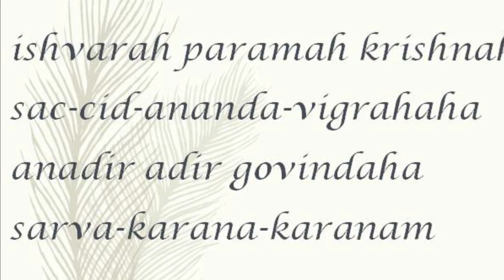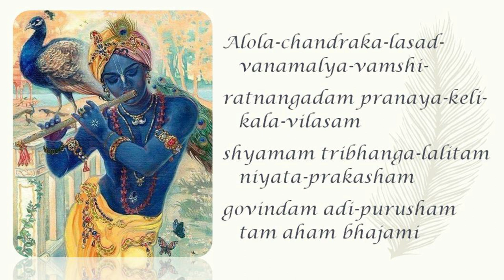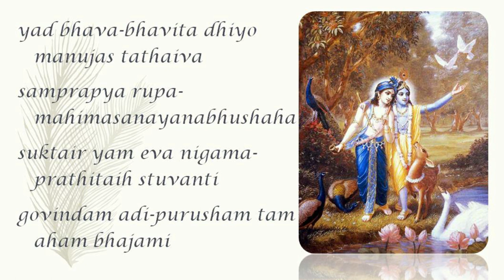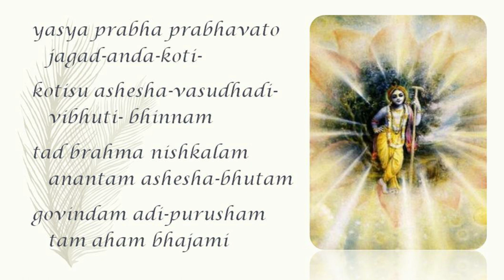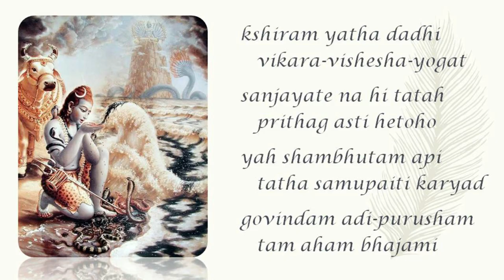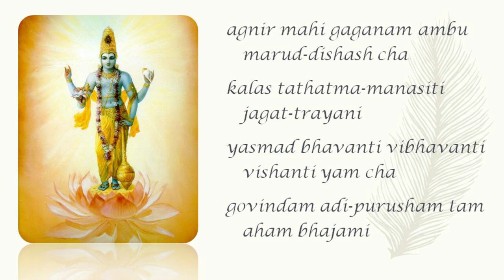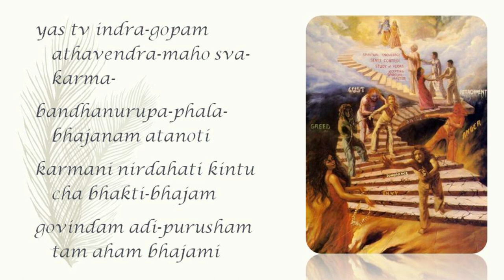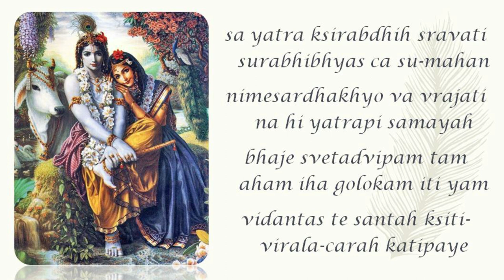Brahma Samhita Recitation || HH Bhakti Charu Swami Maharaja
Song Name: Isvara Parama Krsna
Official Name: Chapter 5 Verses 1, 28 – 62
Author: Vyasadeva
Book Name: Brahma Samhita
Language: Sanskrit
Recitation By HH Bhakti Charu Swami Maharaja

*Please find below is some important links to download files related to HH Bhakti Charu Swami Maharaja*

*Se Shubh Diner song ( Lyrics / PPT / Hindi / English / Bangla )*

*HH Bhakti Charu Swami Maharaja English Lectures ( BCS Audio Part1 1322 Audio FIles)*

*HH Bhakti Charu Swami Maharaja English Lectures ( Audio Part2 545 More Audio FIles)*

*HH Bhakti Charu Swami Maharaja Bangla Lectures ( 267 Audio Files)*

*HH Bhakti Charu Swami Maharaja Hindi Lectures ( 500 Audio Files)*

*Other Important PDF*
1. HH Bhakti Charu Swami Pranam Mantra
2. 125 Quotes of GM about Prabhupada
3. HH Bhakti Charu Swami Maharaj Biography PPT PDF
4. Recipes of favorite dishes BCS
5. Three Important Instructions
6. Vaishnava_Sadachar_Handbook_GBC College

Download Ocean of Mercy Book PDF
Ocean of Mercy Book Offering by HH Bhakti Charu Swami Maharaj | OOM
1.  Ocean of Mercy A search fulfilled
2.  Ocena of Mercy Hindi | करुणा के सागर
3.  Ocan of Mercy Bangla | করুনা সিন্ধু | করুনা-সিন্ধু
Below Link For Hindi English and Bangla